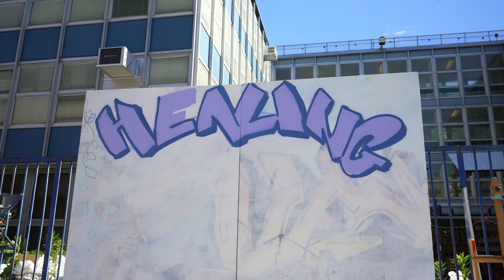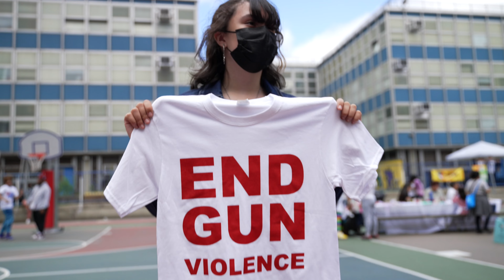2022 East Harlem Art of Healing Festival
Video by Eric Mason of Thrive Collective.